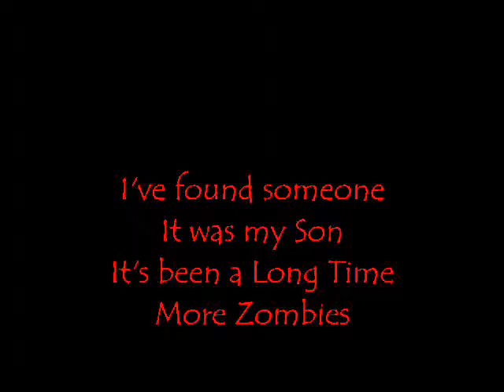AQW-Left 1 Dead (Part 1)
this is Part 1 Left 1 dead. I found my own beloved son near the Destroyed Town..well Enjoy!